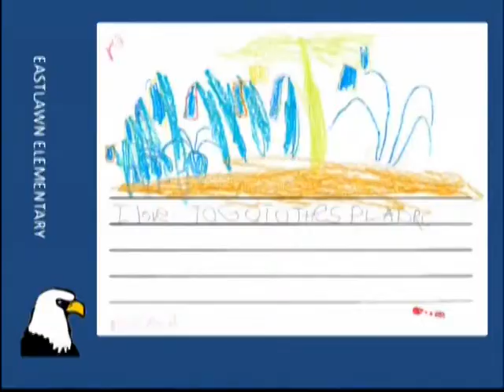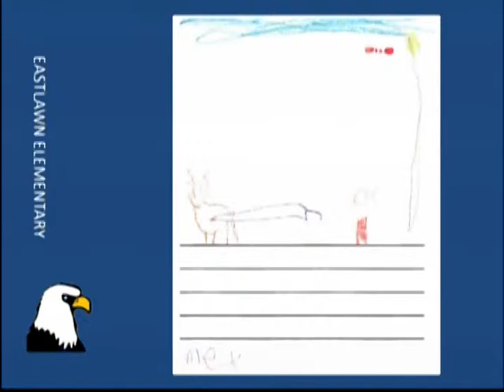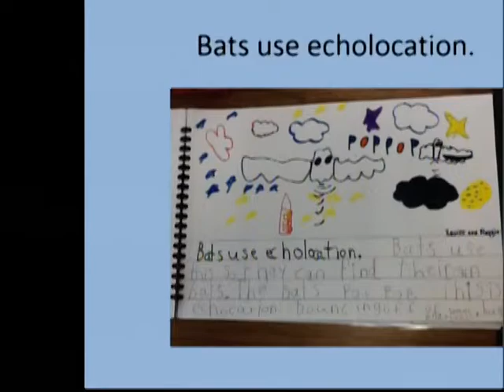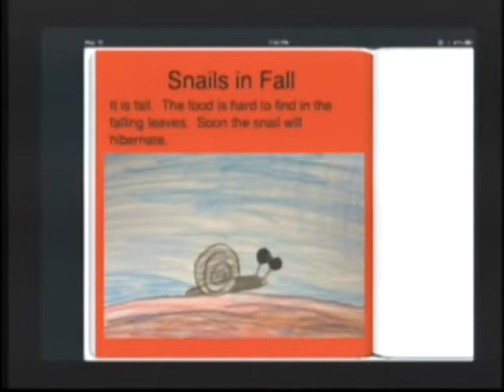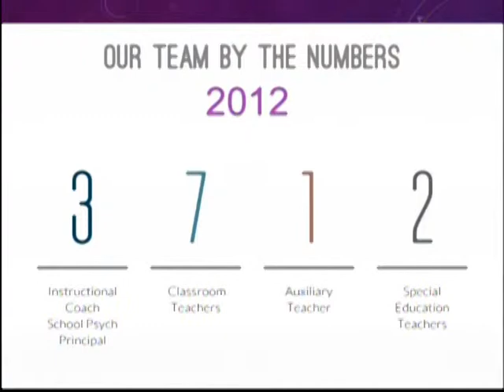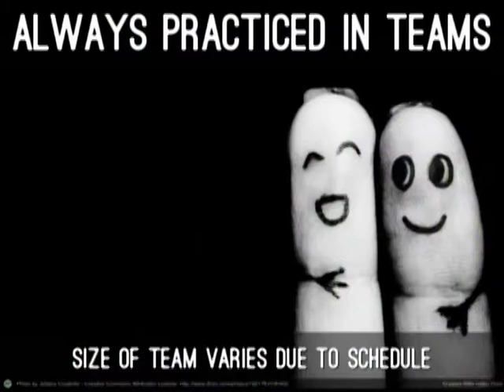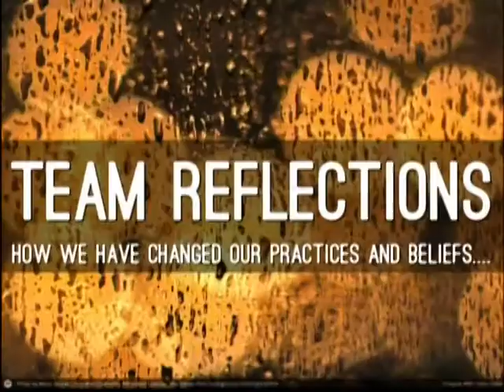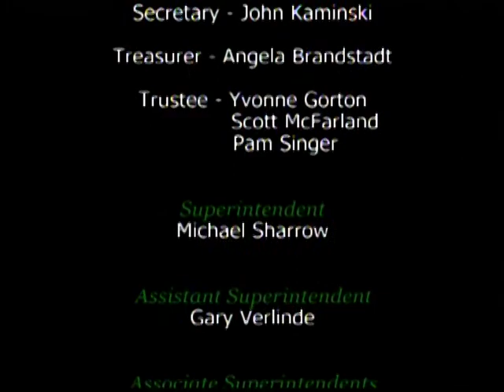Midland Public Schools Board of Education Meeting - November 25, 2013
Midland Public Schools Board of Education meeting from November 25, 2013.